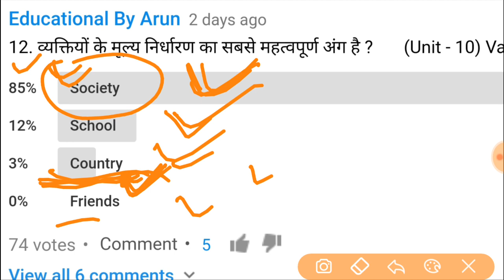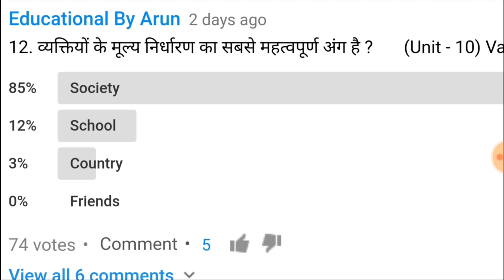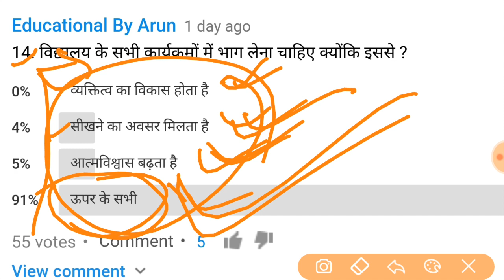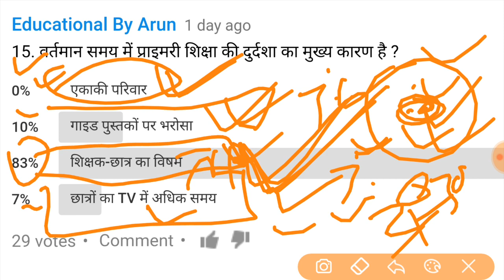UGC NET paper 1 MCQ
Important Questions for NTA UGC NET Students